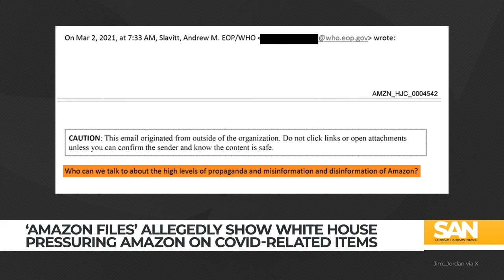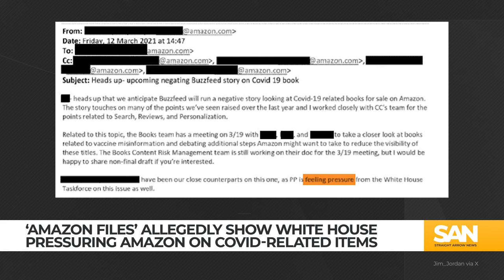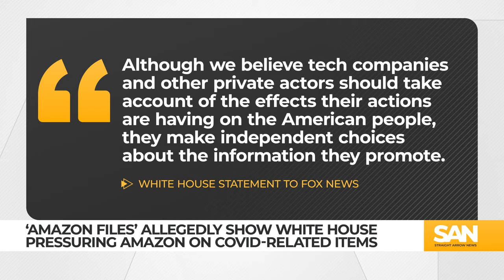GOP: White House pressured Amazon to ‘censor’ COVID-related books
In the wake of the “Twitter Files” and the “Facebook Files,” another example of the federal government allegedly pressuring companies into modifying their content has emerged. Amazon files released by House Judiciary Committee Chairman Jim Jordan, R-Ohio, on X suggest the White House pressured Amazon to restrict certain books and COVID-related items due to misinformation concerns.